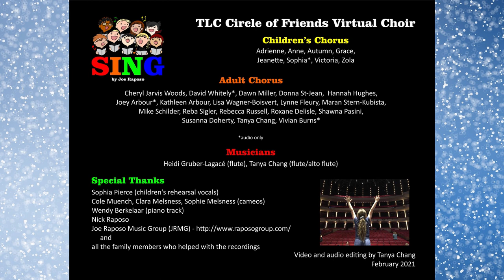Sing (by Joe Raposo)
A virtual collaboration of friends